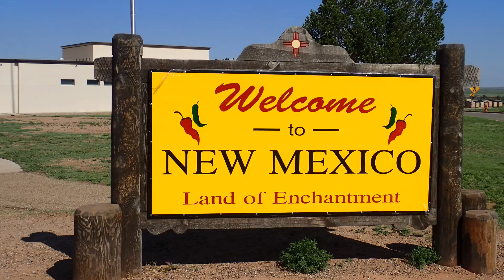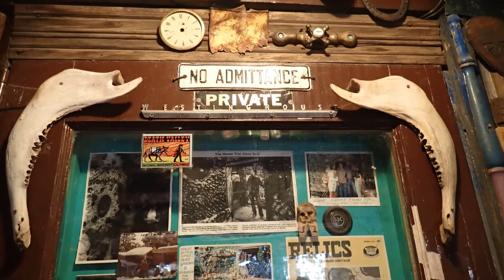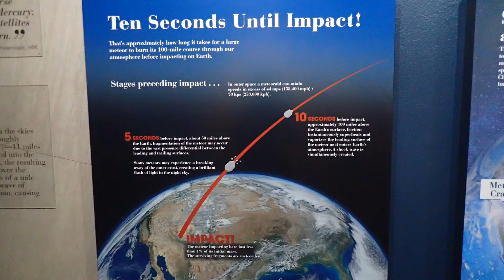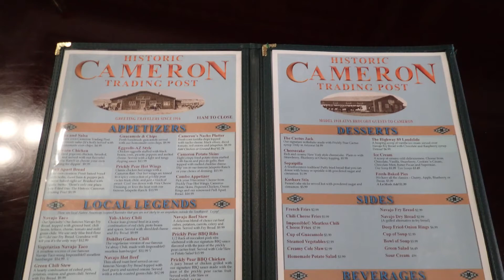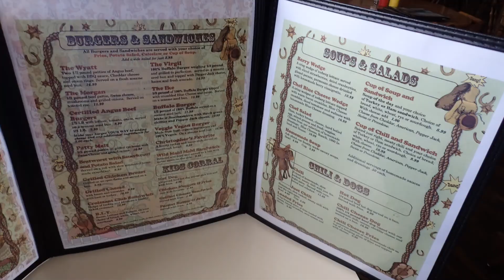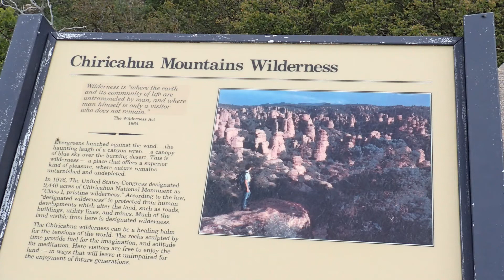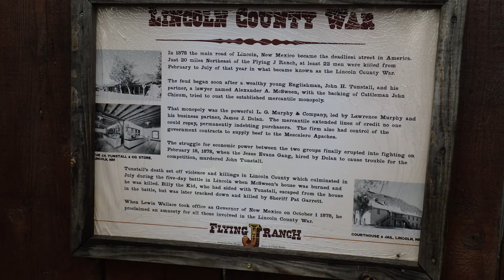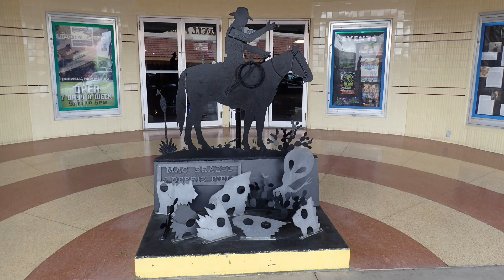Grand Canyon Car Trip 2021 Knapp Adamson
Car trip Dallas to Grand Canyon 2021